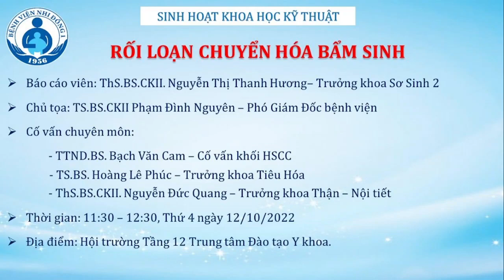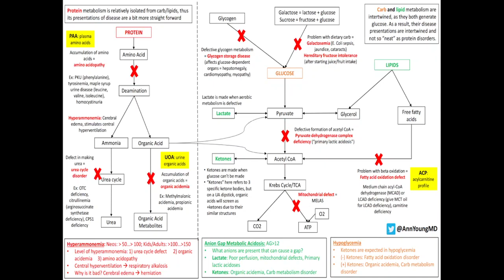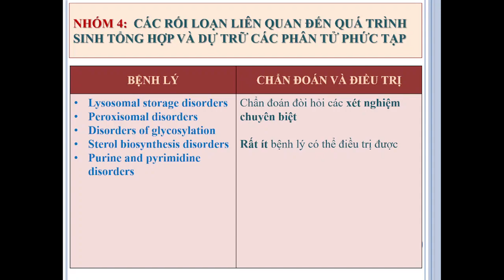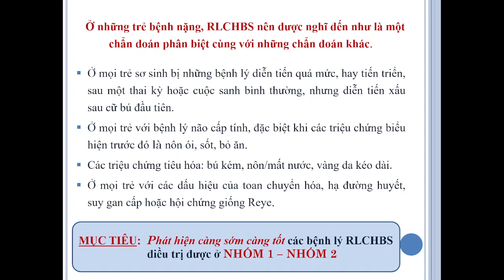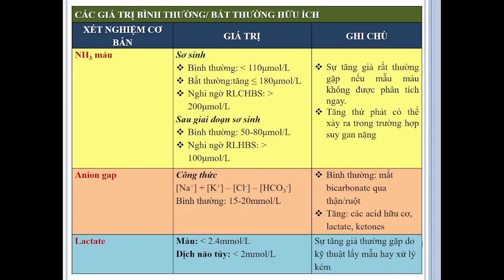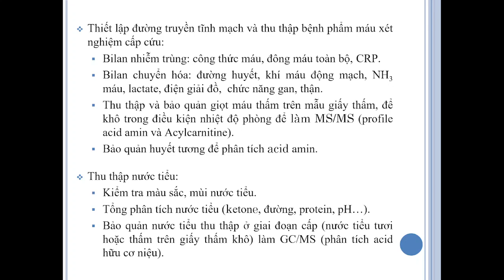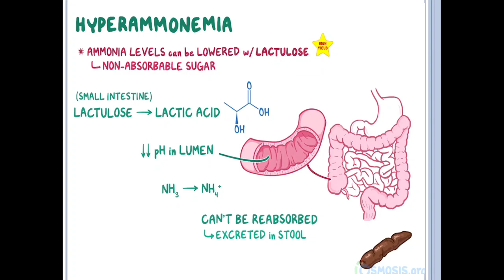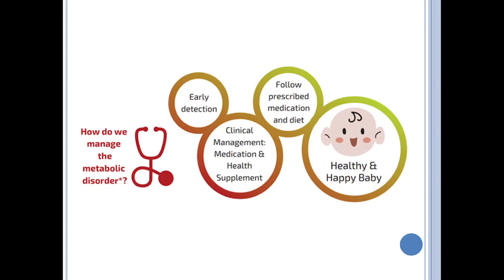Rối Loạn Chuyển Hóa Bẩm Sinh [DÀNH CHO NV Y TẾ] | ThS.Bs.CK2 Nguyễn Thị Thanh Hương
Báo cáo viên: ThS.Bs.CK2 Nguyễn Thị Thanh Hương
                         Trưởng khoa sơ sinh - BV Nhi Đồng 1
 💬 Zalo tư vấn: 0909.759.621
19002115 ; Phòng khám theo Yêu cầu 2: 19007289 ; Phòng khám Tâm lý: 19007299